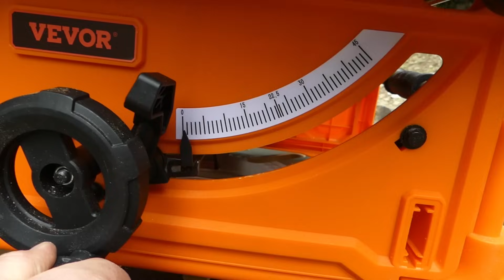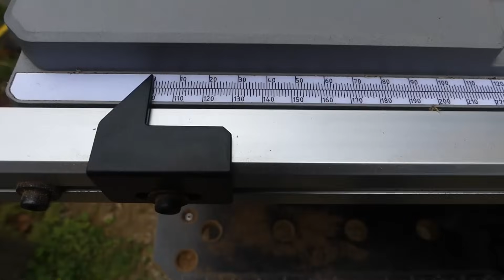Ça fait longtemps que j'en voulais une ! Mais ne faites surtout pas comme moi, DANGER !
Je partage avec vous mes premiers essais avec une scie circulaire sur table et j'espère que ça sera concluant car je compte beaucoup sur cette machine pour mes projets et travaux à venir. PS : ATTENTION ! Je fais pleins d'erreurs de débutant 😬 !
Scie sur table
Etabli pliant

Des offres spéciales sur AliExpress sont accessibles via ce lien

Ma montre